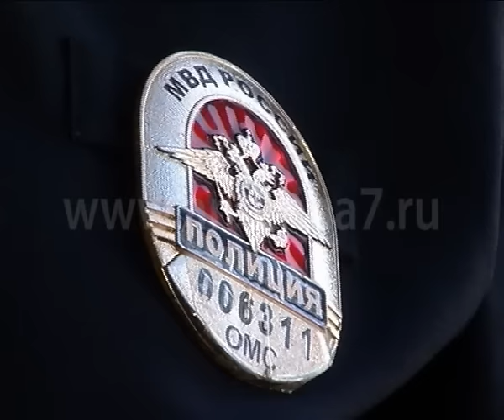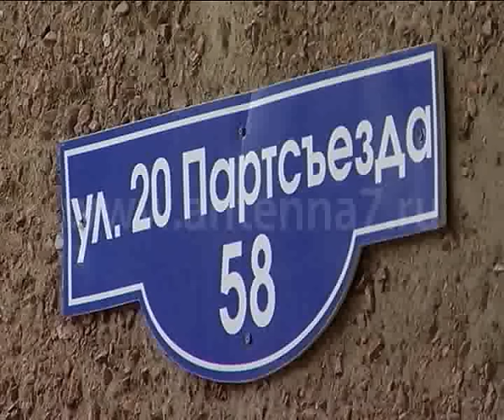Жесть от 24.06.2016.